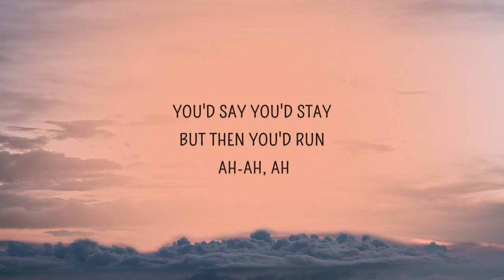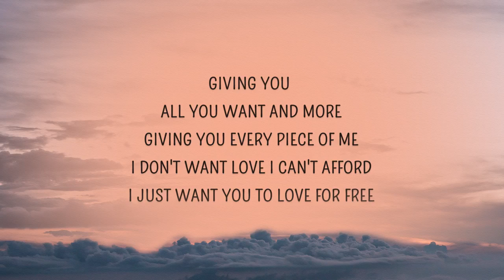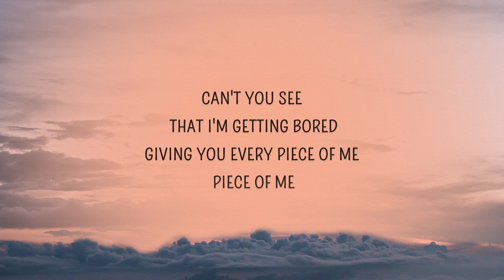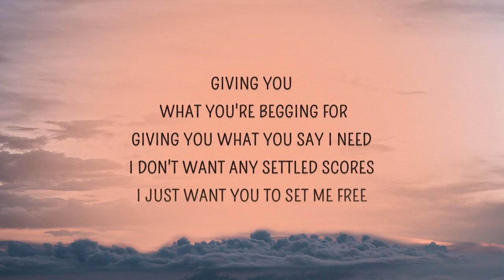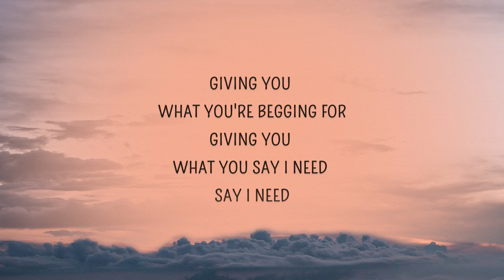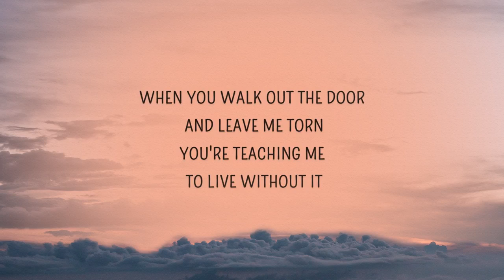Billie Eilish Bored Lyrics Giving you every piece of me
Billie Eilish Bored # Giving you every piece of me#LEYRIC